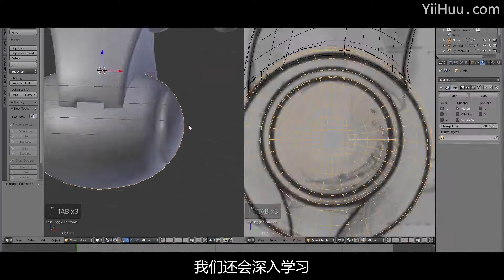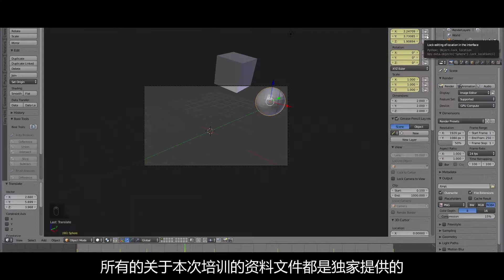Blender 2.8 Tutorial Series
For those who just start to use Blender, this is for you. Deville Julien will guide you through with every aspect of Blender 2.8 that you need to know.